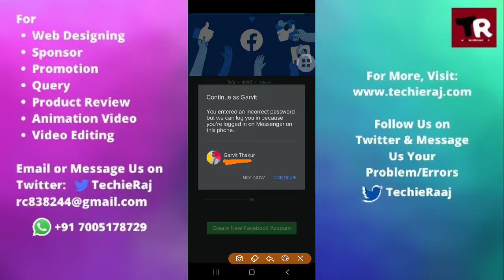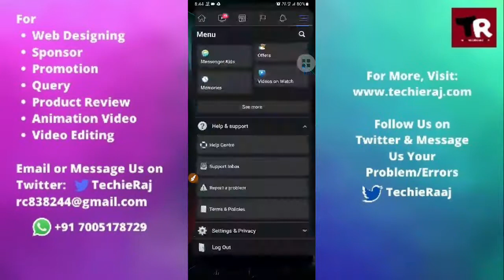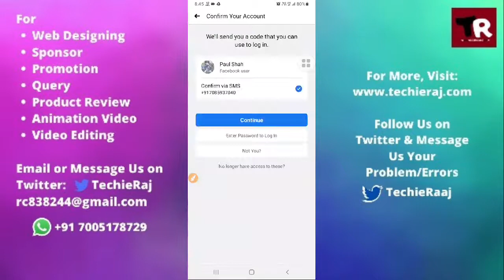Fix Facebook You Entered an Incorrect Password But We Can Log You in Problem Solved